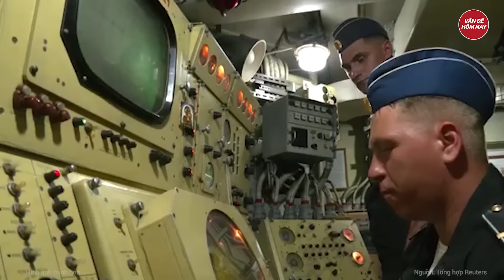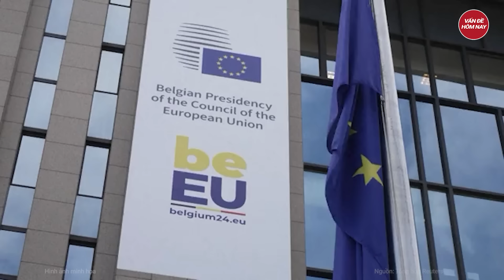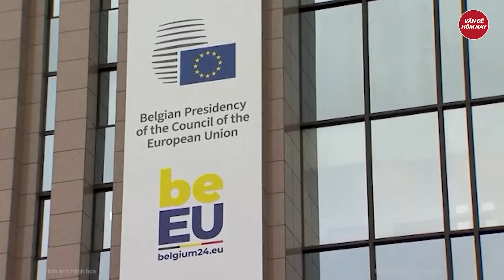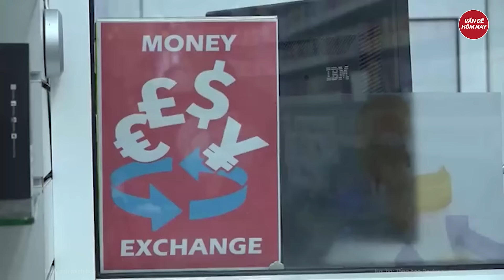Thời sự quốc tế: Nga thu tấm bản đồ bóc trần âm mưu khó lường của Mỹ, lời kêu gọi bí ẩn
Nga Ukraine mới nhất | Thời sự quốc tế: Nga thu tấm bản đồ bóc trần âm mưu khó lường của Mỹ, lời kêu gọi bí ẩn
Sputnik đưa tin, quân đội Nga đã phát hiện một bản đồ căn cứ quân sự Mỹ tại Fort Irwin bị quân đội Mỹ để quên tại một trong những xe chiến đấu Bradley mà họ chuyển đến Ukraine và sau đó đã bị bắt giữ tại Kupyansk, phía Đông tỉnh Kharkov.